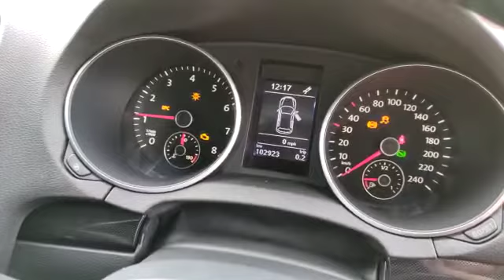VOLKSWAGEN, GOLF 1.4 , Automatic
Make: VOLKSWAGEN
Model: GOLF 1.4
Variant: N/A
Year: 2011
Transmission: Automatic
Reserved Price: RM 25,000.00